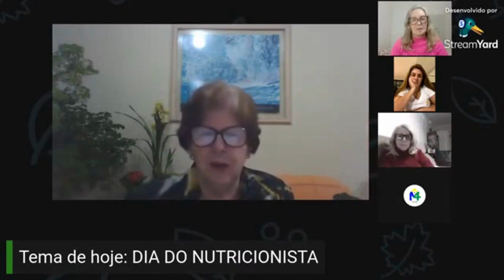Origem do Dia do Nutricionista e os fatos que solidificaram a profissão no Brasil - com Dra. Boanova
Veja uma breve história do Dia do Nutricionista e sua solidificação no Brasil como profissão.

👍 Curta

💬 Comente